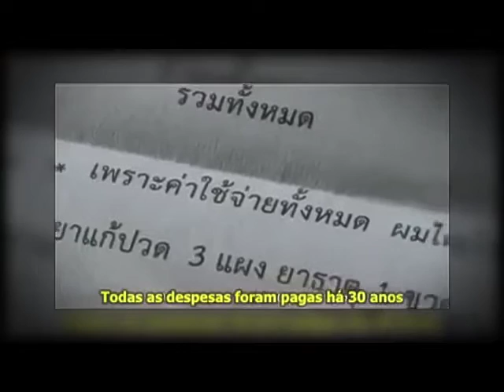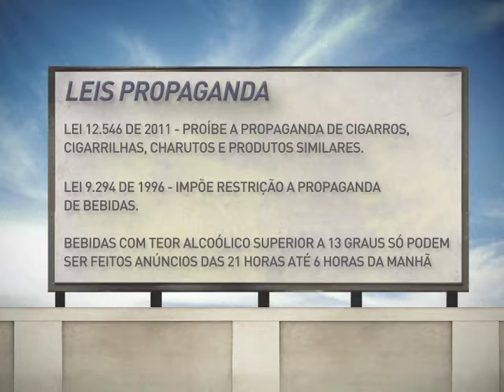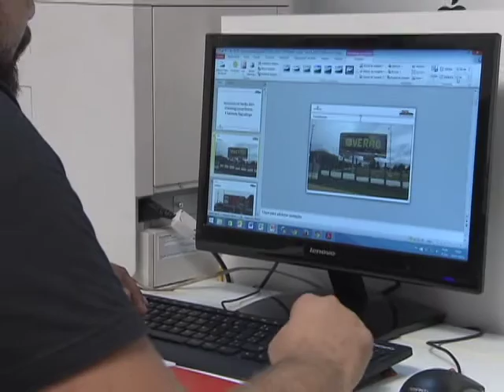Repórter Justiça - Leis sobre publicidade e propaganda (13/02) (1/3)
O Repórter Justiça está imperdível. As informações vão fazer toda diferença na sua vida. Achou exagerado? Foi proposital. Temos que usar frases fortes para chamar sua atenção e vender o conteúdo do programa. Nesta semana, o Repórter Justiça mostra o mundo da Publicidade e da Propaganda. De acordo com o professor Luiz Carlos Iasbeck “a publicidade é mais destinada à divulgação de produtos e serviços para o consumo e a propaganda se refere a um outro tipo de produto, a uma ideologia. Quando se fala em propaganda política, não se fala em publicidade política. Propaganda política vende ideias e a publicidade vende sabonetes, papel higiênico, essas coisas” explica o especialista na área.